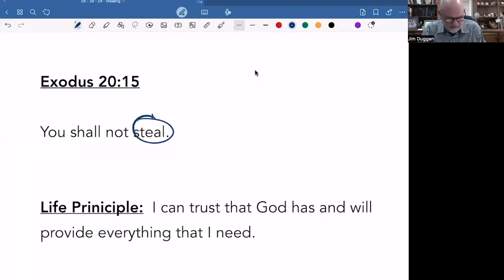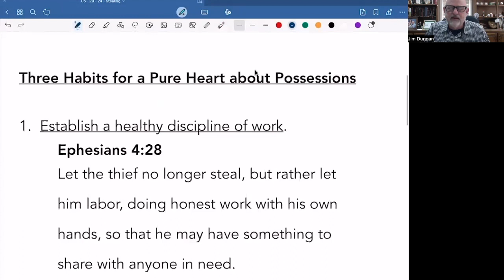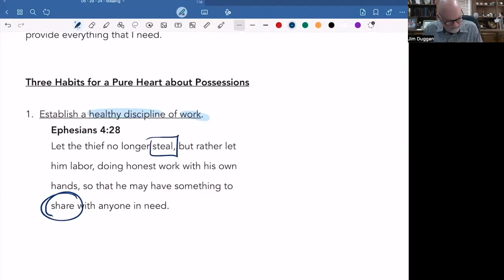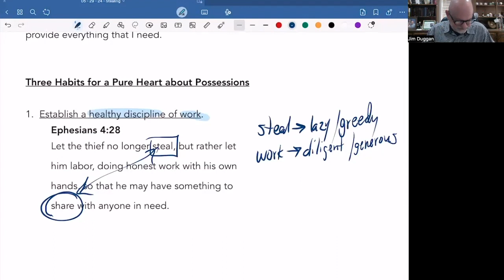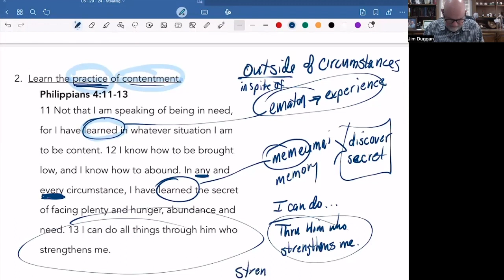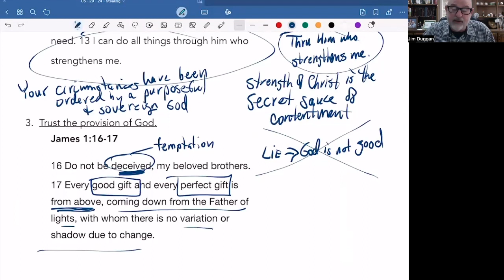24 05 29 Trusting God or Stuff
While most of the viewers of this video would never think of stealing, we ALL sometimes develop an unhealthy attraction to STUFF. Either we trust God with what He gives us, or we think add to our stuff any way we can.